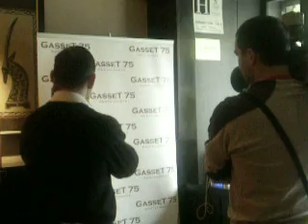Onda 6. Gasset 75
Onda 6. Gasset 75. Organiza Jacob Fitzgerald, agencia de comunicación y organización de eventos.